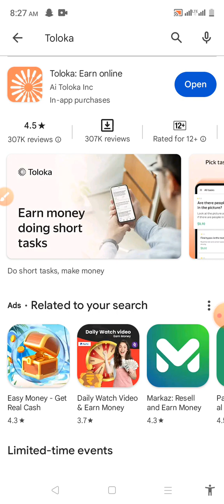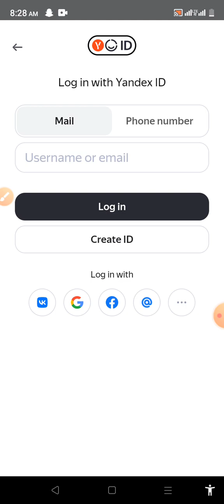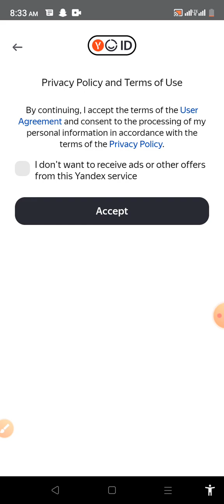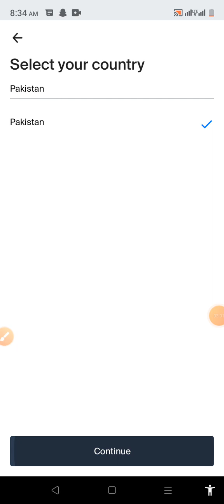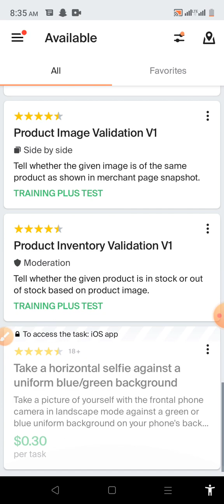How to create Toloka Account In Pakistan || Create Toloka Account 2023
How to create  Account In Pakistan || Create  Account 2023  || How create  Yandex Account -Sign up toloka 22 _ Yandex || How to open or create an account on toloka Yandex (login browser chrome in 100%)

 Earn
 Online Earnings
 Yandex App
 Earning App
Yandex  Earn Money
Yandex  Mobile
 Yandex Yandex
 App
 Application

 Earn
 Online Earnings
 Yandex App
 Earning App
Yandex  Earn Money
Yandex  Mobile
 Yandex Yandex
 App
 Application
Download  App
 Earn Money App
App Like
 App Se Paise Kaise Kamaye
 App Real or Fake
 App Payment Proof
 English Comprehension Test
 Me Test Kaise Kare
 Task Training
 English Grammar Test
 Yandex Task
 Yandex Training
 Yandex Review
 Yandex Tricks
 Yandex Uhrs
 Yandex 2023
 Yandex
 Yandex With Zero Investment
 Yandex
 Yandex App Earn Money
 Yandex App Review
Yandex Browser
Yandex Adds
Yandex  Earn Money
Yandex
Yandex  Russian Task
Yandex  Sign up
 Earner Blog
Urdu
 Earn
 Online Earnings
 Yandex App
 Earning App
Yandex  Earn Money
Yandex  Mobile
 Yandex Yandex
 App
 Application

 Earn
 Online Earnings
 Yandex App
 Earning App
Yandex  Earn Money
Yandex  Mobile
 Yandex Yandex
 App
 Application
Download  App
 Earn Money App
App Like
 App Payment Proof
 English Comprehension Test
 Task Training
 English Grammar Test
 Yandex Task
 Yandex Training
 Yandex Review
 Yandex Tricks
 Yandex Uhrs
 Yandex 2023
 Yandex
 Yandex
 Yandex App Review
Yandex Browser
Yandex Adds
Yandex  Earn Money
Yandex
Yandex  Russian Task
Yandex  Sign up
 Earner Blog
Urdu Hi

 Earn
 Online Earnings
 Yandex App
 Earning App
Yandex  Earn Money
Yandex  Mobile
 Yandex Yandex
 App
 Application
Download  App
 Earn Money App
App Like
 App Payment Proof
 English Comprehension Test
 Task Training
 English Grammar Test
 Yandex Task
 Yandex Training
 Yandex Review
 Yandex Tricks
 Yandex Uhrs
 Yandex 2023
 Yandex
 Yandex
 Yandex App Review
Yandex Browser
Yandex Adds
Yandex  Earn Money
Yandex
Yandex  Russian Task
Yandex  Sign up
 Earner Blog
Urdu

How create account toloka Yandex in 2023